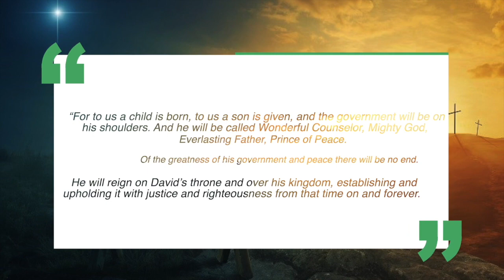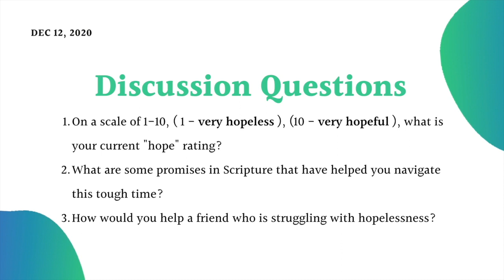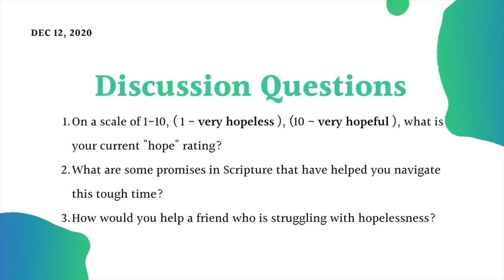THE EVIDENCE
OUC ATTIC YOUTH DISCUSSION STARTER VIDEO